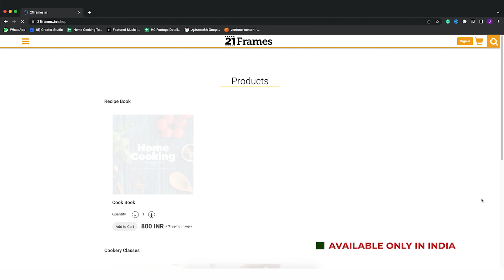తోటకూర పప్పు | Thotakura Pappu | Thotakura Pappu Recipe in Telugu | Andhra Style Thotakura Pappu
తోటకూర పప్పు | Thotakura Pappu | Thotakura Pappu Recipe in Telugu | Andhra Style Thotakura Pappu @HomeCookingTelugu

కావలసిన పదార్థాలు:

తోటకూర - 1 కట్ట
కందిపప్పు - 1 కప్పు (Buy
ఉల్లిపాయ - 1
టొమాటోలు - 3
వెల్లుల్లి రెబ్బలు - 5
పచ్చిమిరపకాయలు - 2
చింతపండు (Buy
పసుపు - 1/4 టీస్పూన్ (Buy
కల్లుప్పు - 1 టీస్పూన్ (Buy
కారం - 2 టీస్పూన్లు (Buy
నీళ్ళు
నెయ్యి - 1 టేబుల్స్పూన్ (Buy
మినప్పప్పు - 1 టీస్పూన్ (Buy
ఆవాలు - 1 టీస్పూన్ (Buy
జీలకర్ర - 1 టీస్పూన్ (Buy
దంచిన వెల్లుల్లిరెబ్బలు
ఎండుమిరపకాయలు - 2 (Buy
కరివేపాకులు
ఇంగువ - 1/4 టీస్పూన్ (Buy

తయారుచేసే విధానం:

ముందుగా ఒక ప్రెషర్ కుక్కర్లో నానపెట్టిన కందిపప్పు, తోటకూర, ఉల్లిపాయ, టొమాటోలు, పచ్చిమిరపకాయలు, వెల్లుల్లి రెబ్బలు, చింతపండు, పసుపు, ఉప్పు, కారం వేసి సరిపడా నీళ్ళు పోసి నాలుగైదు విజిల్స్ వచ్చేంత వరకూ ఉడికించాలి

ఆ తరువాత ఉడికిన పప్పు మిశ్రమాన్ని ఒక పప్పుగుత్తితో బాగా మెదిపి, పక్కన పెట్టుకోవాలి

పప్పులోకి తాలింపు కోసం ఒక గిన్నెలో నెయ్యి వేయాలి

ఇందులో మినప్పప్పు, ఆవాలు, జీలకర్ర వేసి వేయించాలి

ఆవాలు చిటపటలాడిన తరువాత ఎండుమిరపకాయలు, కరివేపాకులు, ఇంగువ, దంచిన వెల్లుల్లి రెబ్బలు వేసి వేయించాలి

తయారైన తాలింపును పప్పులో వేసి కలిపి, ఇంకొక ఐదు నిమిషాలు మరిగించాలి

అంతే, ఎంతో రుచిగా ఉండే తోటకూర పప్పు తయారైనట్టే, ఇది అన్నంలోకి ఎంతో బాగుంటుంది

Thotakura, also known as Amaranthus is widely used in Telugu cooking. It is used to make dals, curries, roti pachadis etc. It tastes so mild and amazing. In this video, you can watch the video of easy thotakura pappu which is a one pot dish and can be made easily within minutes. This pappu tastes great with rice and also chapati / phulka if you like. You can also serve this pappu annam with fryums or any vegetable fries by the side. Do try this recipe and enjoy for lunch / lunchboxes/ dinner.